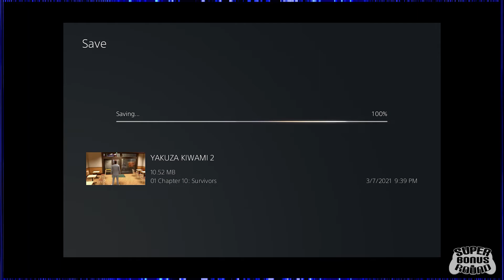Yakuza Kiwami 2 EPISODE #19: Cracked Open a Cold One | Super Bonus Round | Let's Play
John and Austen once again return to Kamuro--oh wait, no, we're going back to Sotenbori to prevent an all-out yakuza clan war instead! We're playing Yakuza Kiwami 2 (PS4, played on the PS5)!